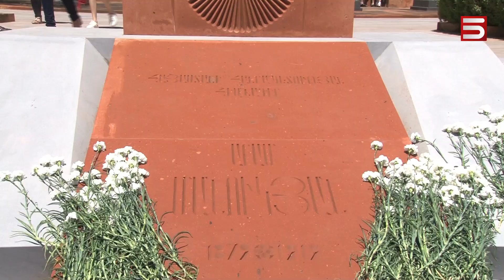Հանրապետության տոնն է